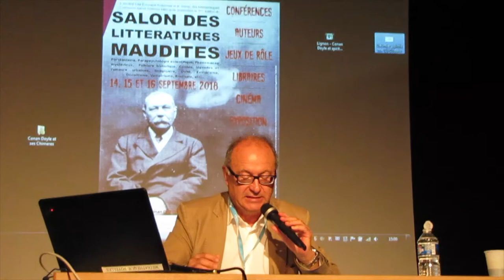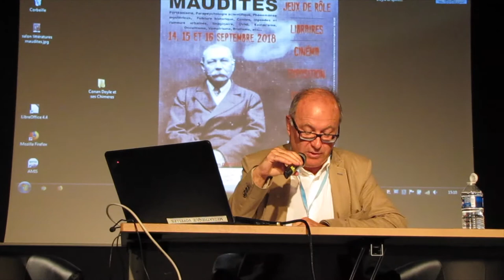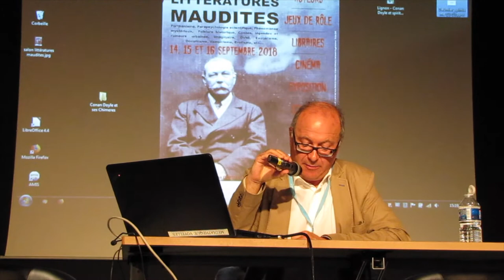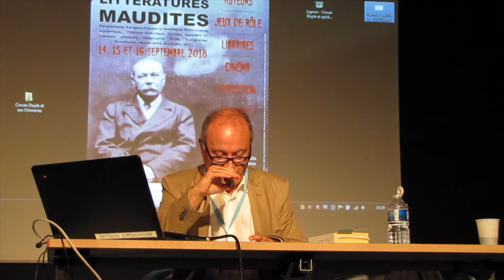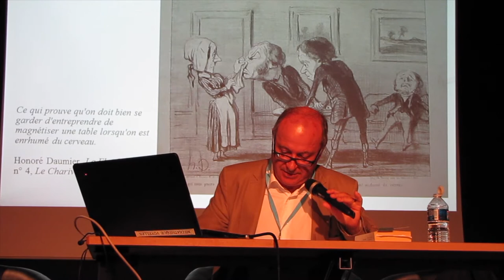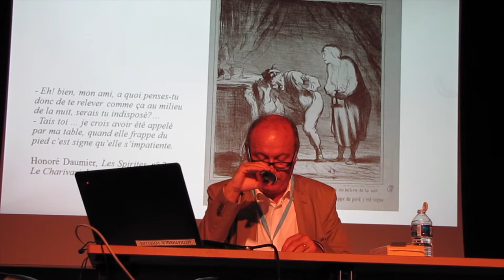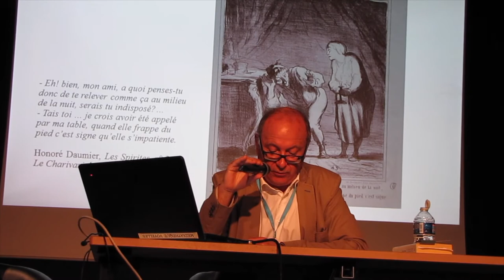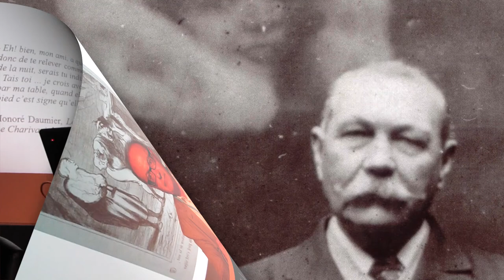FANTÔMES ET SPIRITISME DANS LA LITTÉRATURE (Septembre 2018)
Une conférence de Daniel Sangsue au Salon des Littétatures Maudites à Charleville-Mézières (2018)

Retrouvez les activités de l'OEIL DU SPHINX en vidéo.